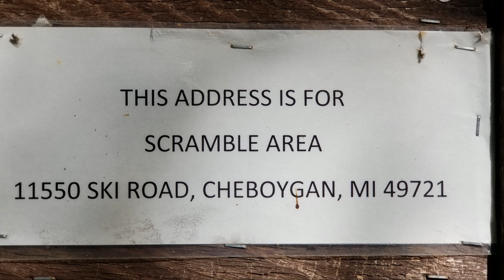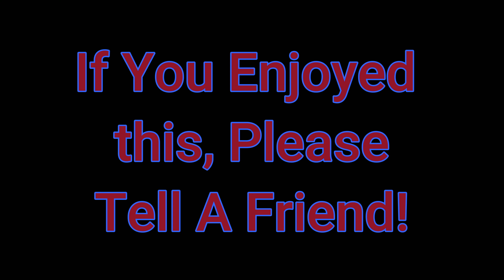Black Mountain Scramble ATV - ORV Area 10-9-22 Part 1 of 3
Black Mountain ATV - ORV Scramble Area

Well this is the Last Ride of the Year for Us.
We Wanted it to be A Great Day of Riding, well things did not go that way, at first anyways.
seems like the first hill climb, I messed up, stopped to let Lee not follow Me Up, and then when I started back up the Hill, I got stuck, then as I was rolling back down the hill, I Flipped.
I was ok, and the Machine was ok as well.
After that things seemed to go better, then Lee hit A Tree, She was ok, and the Machine was ok as well.

Things Turned out better, in parts 2 , and 3.

Lee is Riding My 2014 Honda 400X
I'm Riding My 1991 Honda 250X

Thank You to our 733 Friends!

Hope to See You on the Trails!

Chapters
00:00:00  Intro and Weather
00:00:19 Scramble Area
00:00:53 Going Down! My View
00:01:32 Lee's View
00:02:37 My View
00:02:47 Tight Spot
00:02:56 Lee's View
00:03:29  Me
00:03:42 Going Down
00:04:32 Heading for some Hills
00:05:23 First Hill Climb
00:05:40 Telling Lee not to Follow Me
00:06:00 Trying to Finish the Climb
00:06:15 I'm FLIPPING!
00:06:49 Letting Lee Know Where I Am
00:07:07 Looking Things Over
00:07:17 Camera Mount coming off the Helmet
00:07:36 Back Down the Hill
00:07:43 Lets Try that AGAIN!
00:08:04 Made it Up!
00:08:15 Lee Going Up A Hill
00:08:53 Lee Going Down A Hill
00:09:33 - 00:10:06 Me Going Up A Hill
00:10:10 - 00:10:36  Going Up A Hill
00:10:45 - 00:11:05 A Different Hill
00:11:06 Going Back Down
00:11:36 - 00:11:54 Another Hill
00:11:55 Looking for Lee
00:12:06 - 00:12:22  Climbing Hill
00:12:24 - 00:12:53 Lee's Climb
00:13:01 Going Down Hill
00:13:10 We Stay on this Trail
00:14:06 Removing A Stick
00:14:32 Back on the Trail
00:15:14 Lee Bumps into A Tree
00:15:53 Continuing on the Trail
00:16:33  Resting
00:16:34 - 00:16:49 Talking & Telling You Where Will Go Next
00:16:50 Ending